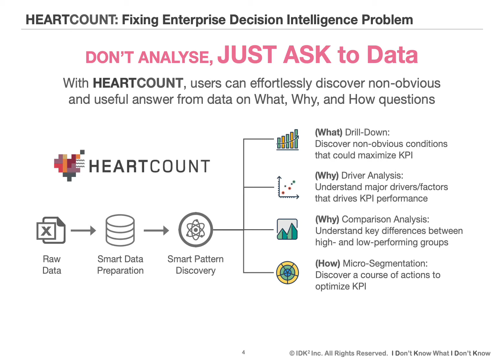Enterprise Decision Intelligence Problem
HEARTCOUNT Fixes Enterprise Decision Intelligence Problem by Humanizing Machine Learning and Advanced Analytics